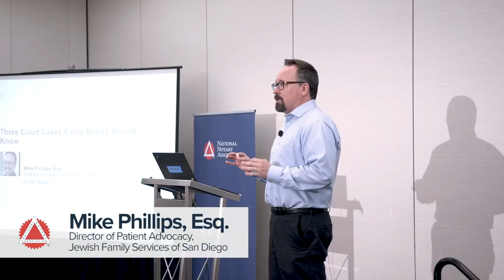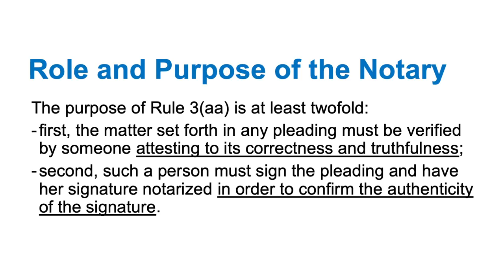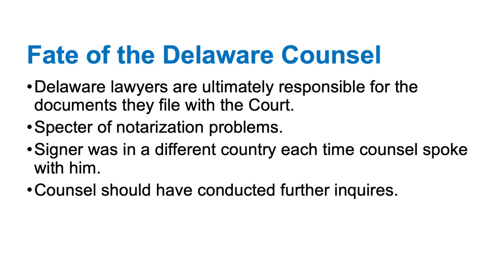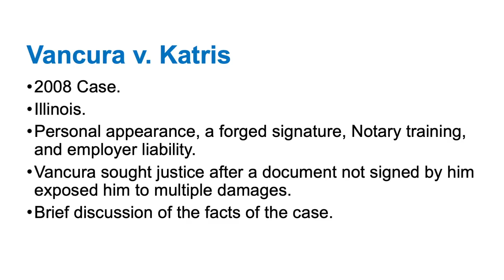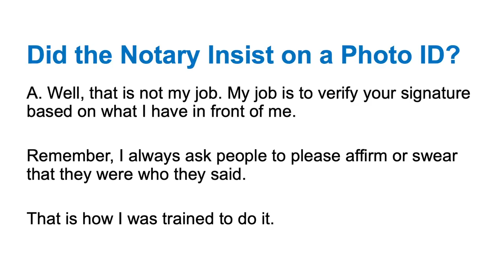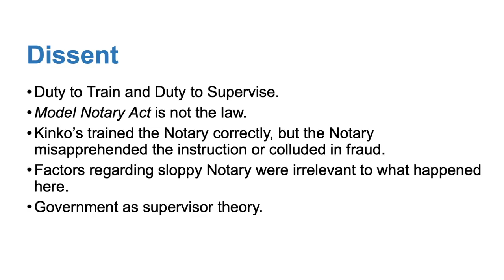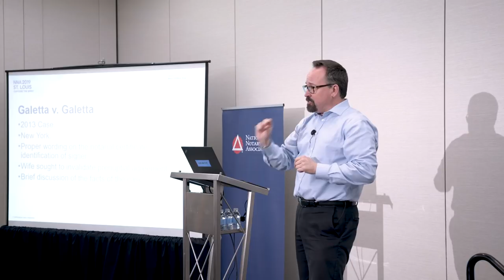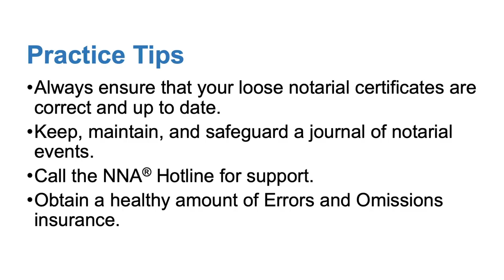3 Court Cases Every Notary Should Know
Notaries are responsible for deterring fraud and may find themselves in legal trouble if something goes wrong. To learn more about how you can avoid lawsuits as a Notary,

Personal appearance, satisfactory identification, and valid certificates are at the core of every notarization — and they play a major part in most Notary lawsuits. Notary liability occurs when damages are caused by improper notarizations, negligence, simple errors, and even innocent mistakes. Anyone involved in a transaction that requires notarization can file a lawsuit, forcing Notaries into a courtroom to prove their innocence or face the music and pay up.

This workshop covers 3 court cases involving Notary-related liability, the Notaries who were involved and why they found themselves in hot water. By the end of this video, you’ll understand the clear importance of following the law, industry best practices and standards of professional care during every notarization.

Presented by Mike Phillips, Senior Director of Patient Advocacy and Housing Services at the Jewish Family Service of San Diego. Recorded at the NNA 2019 Conference.

Workshop Overview
00:00:00 - 00:04:00 – Introduction and Workshop Objectives

00:04:01 - 00:34:52 – Case 1: Bessenyei v. Vermillion – A Delaware lawyer files a case against a Notary who didn’t require personal appearance.

00:34:53 - 01:03:03 – Case 2: Vancura v. Katris – An Illinois case claiming a signature was forged because personal appearance was not observed.

01:03:04 - 01:14:42 – Case 3: Galetta v. Galetta – A Notary is dragged to court in this New York divorce case for an error in the Notary certificate language.